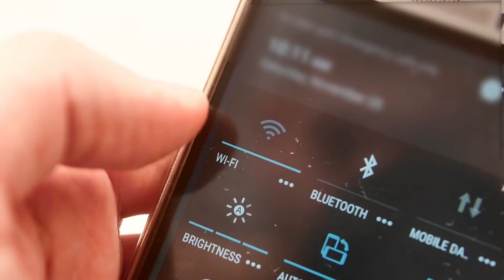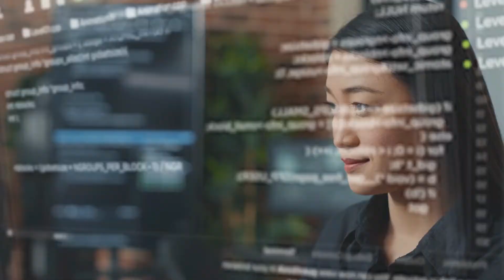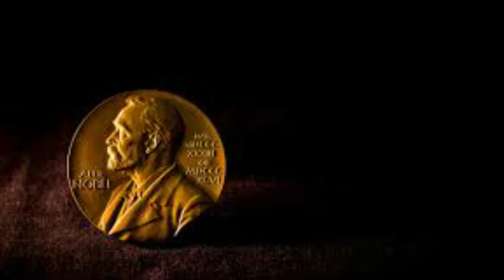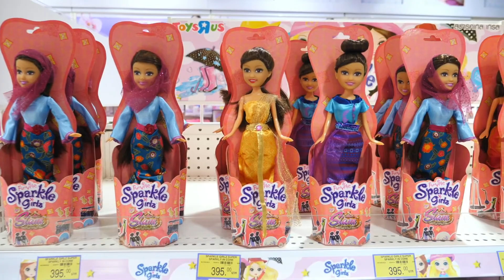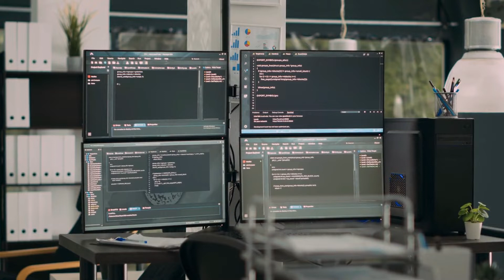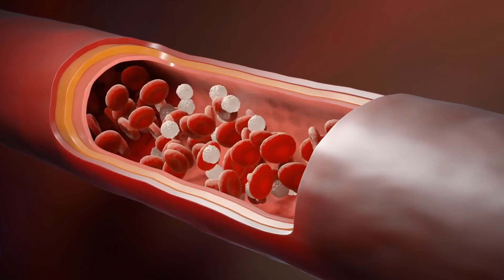Mind Blowing Facts About Famous Female Inventors and Their Inventions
From the early days of invention to modern times, women have made significant contributions to the world of technology and innovation. Some of the most notable female inventors include Grace Hopper, who invented the first computer compiler; Stephanie Kwolek, who invented Kevlar; Marie Curie, who made groundbreaking discoveries in radioactivity; and Mary Anderson, who invented windshield wipers. These women paved the way for future generations of female inventors and continue to inspire women in STEM fields around the world. Learn about their achievements and the incredible impact they have had on the world.

00:01 - 00:47: Introduction
00:48 - 01:31: No. 10 Hedy Lamarr, wireless communication technology
01:31 - 03:16: No. 9 Grace Hopper, Computer program language
03:17 - 04:23: No. 8 Stephanie Kwolek, Kevlar
04:24 - 05:14: No. 7 Marie Curie, Radioactivity
05:15 - 06:00: No. 6Ruth Handler, Barbie Doll
06:01 - 06:42: No. 5 Mary Anderson, Windshield wipers
06:43 - 07:25: No. 4 Bessie Blount Griffin, Electronic feeding tube
07:26 - 08:08: No. 3 Ada Lovelace, Computer programming
08:09 - 08:55: No. 2 Tabitha Babbit, Circular saw
08:56 - 11:30: No. 1 Ann Tsukamoto, Stem cell research
11:31 - 11:48: Conclusion